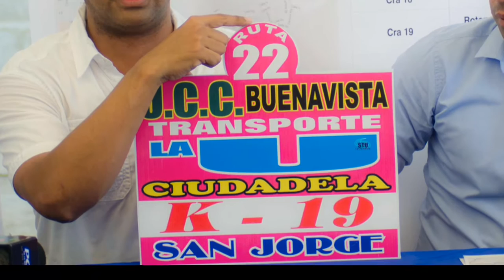Nueva Ruta de Transporte Público Conduce al Sector Universitario de Santa Marta